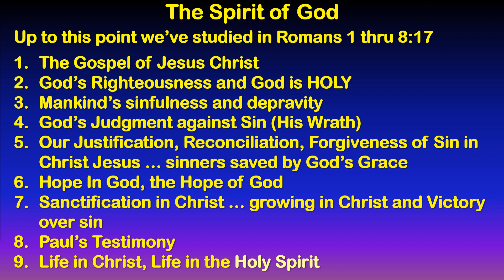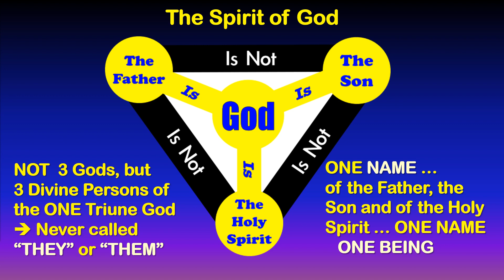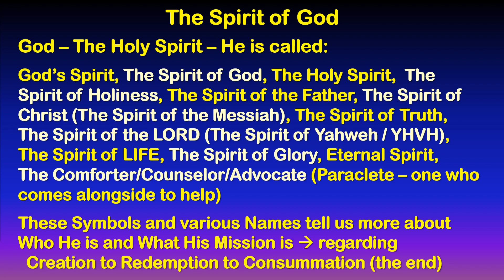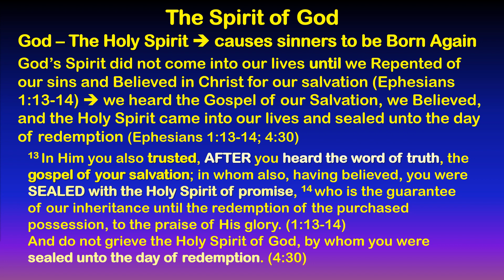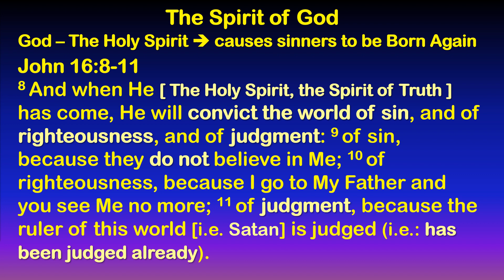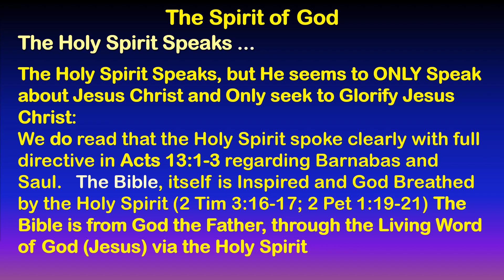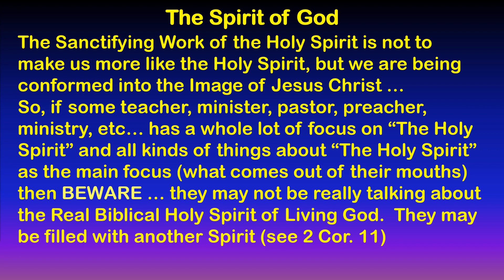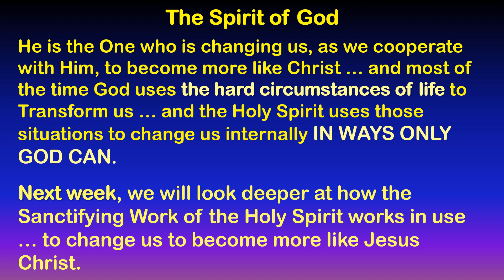The Spirit of God - Romans 8:14-16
Doctrinal Foundations: Romans
06/21/2015   ID #:200
Who and What is the Holy Spirit? What is His Mission? How should this TRUTH affect us?